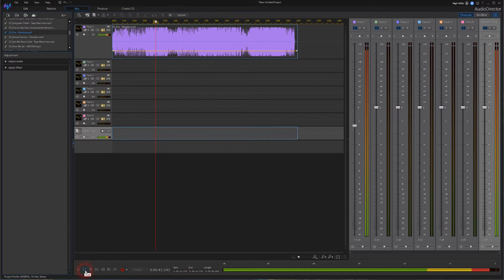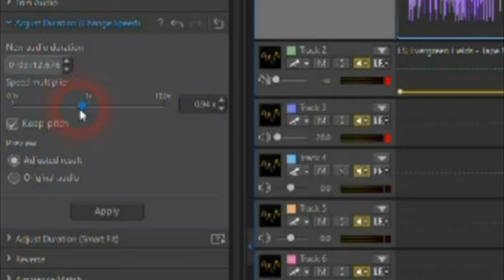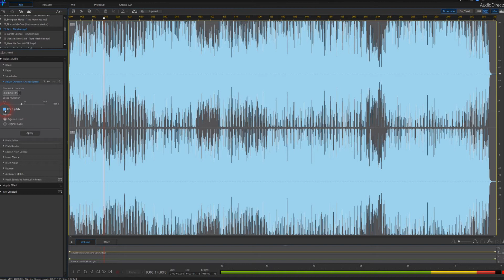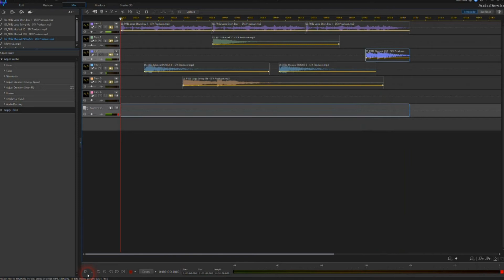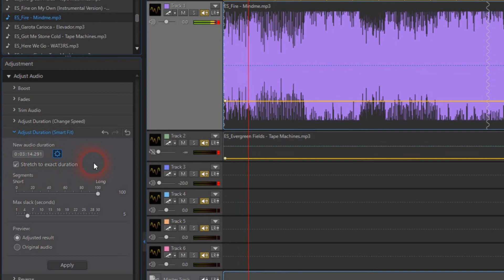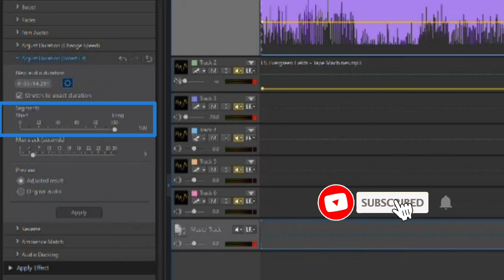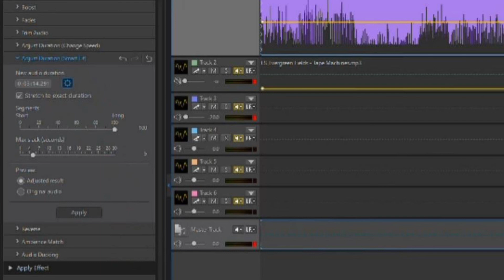🎼 How to Remix or Stretch music to fit a duration | AudioDirector 12(365) Tutorial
In this audio director audio editing series, I will walk you through the option how to change the sound speed. It is possible to speeds up or slows down the sound source. What’s more, when you change the speed, you can keep the tone of the music or the singer. You have the option to automatically remix the music to reach the specified length.

I used the following applications to make this video
   Cyberlink PowerDirector 20(365)
   Cyberlink AudioDirector 12(365)